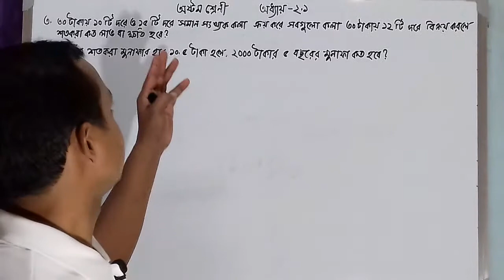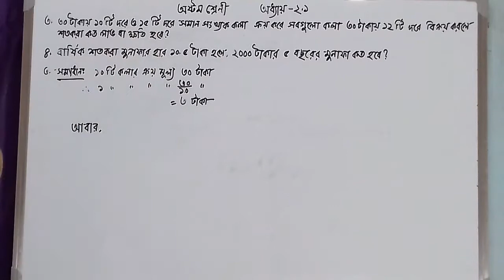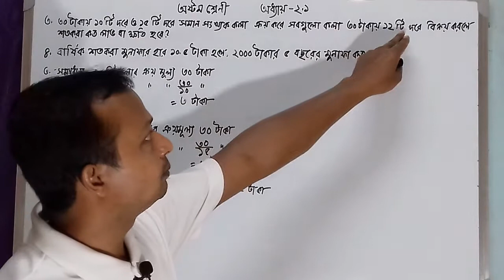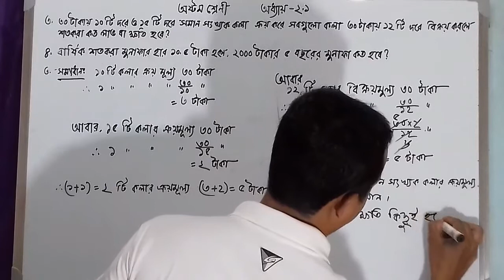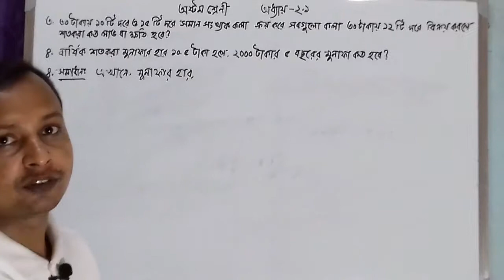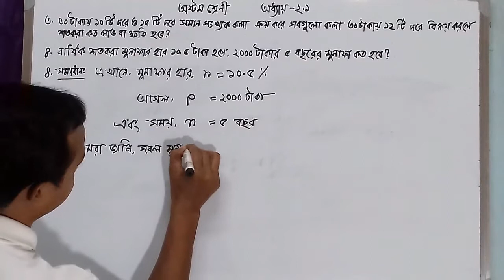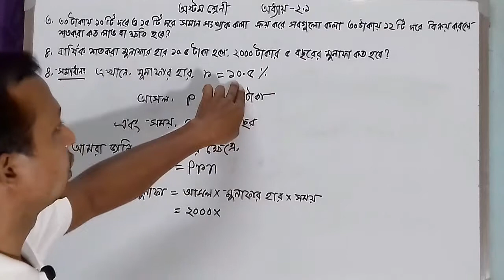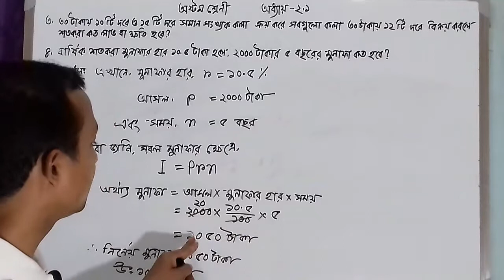Class eight math chapter-2.1||JSC math||মুনাফা||অষ্টম শ্রেণীর গণিত অনুশীলনী-২.১||জে এস সি গণিত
প্রিয় শিক্ষার্থী বন্ধুরা আমার চ্যানেলে সবাইকে স্বাগতম।
বন্ধুরা এই ভিডিও তে অষ্টম শ্রেণীর গণিত অনুশীলনী-২.১ এর ৩ ও ৪ নাম্বার অংকের সমাধান দেওয়া আছে।
।।ধন্যবাদ সবাইকে।।